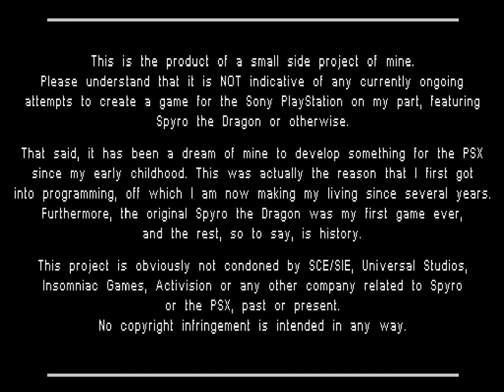Spyro is back home...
... Technically speaking at least.

If you've visited my channel in the past you may be aware that I've managed to extract the models from the original Spyro the Dragon game (with about a 95% accuracy rate at least) via studying and reverse engineering the game's machine code.
The next, and I suppose in some ways final step then naturally becomes writing your own PSX program that renders the extracted Spyro model on the original hardware where he first flew into our lives.
This video shows off all there is to it, but if you want a more hands-on experience you can download a disc image
and run it on an emulator or, if you have the necessary modchips, disc swapping skills (note that I don't recommend that, you could damage your eyes as well as your console!) or a softmodded PS2 and a disc to waste, you should be able to burn it and run it on an actual console.
The application is built for PAL (European) consoles as that's the region I'm from. It should still technically be possible to run it on an NTSC console/BIOS image (assuming it has the necessary hardware modifications to boot it) but there will be some visual glitches and flickering. If you're using an emulator that means you'll want to use a BIOS image from a device whose name ends with a '2' (I've tested it with the BIOS dumped from a SCPH-7502, which were among the last manufactured non-PSOne grey PlayStations).
This video was recorded from ePSXe 1.8.0 running the afforementioned BIOS dump, Pete's OpenGL2 Driver 2.9, the ePSXe SPU Core 1.8.0 and ePSXe CDR WNT/W2K core 1.7.0 plugins.

There's been quite a lot of effort poured into this seemingly insignificant program, and it is straining the PSX pretty badly (especially when rendering the sky dome) so while I knew the original Spyro games were pushing the hardware close to the limit, I've still managed to receive an increased appreciation of just how impressive they really are from a technical standpoint.

Finally, thanks to CrystalFissure for stating something along the lines of "nothing like this would be possible were it not for modern day game engines simplifying everything" in relation to Spyro fan games. It really helped goad me into this kind of project!
(And yes, that's a joke and I'm well aware this is a far cry from an actual game).